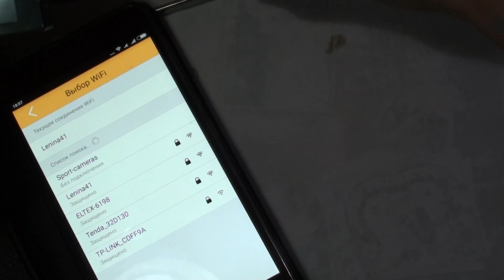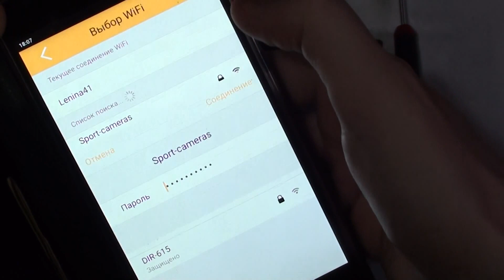Подключение экрана 2 inch LCD, V3 4K WiFi Sport Camera Настройка резкости